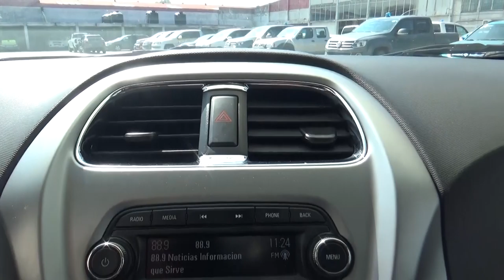Chevrolet / Beat / 2018 - JT073347